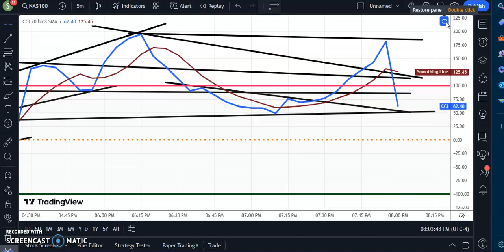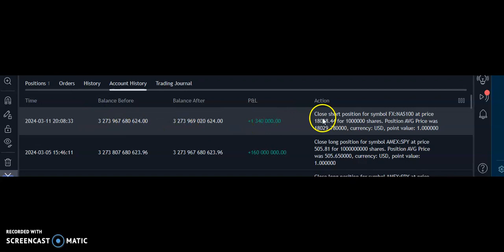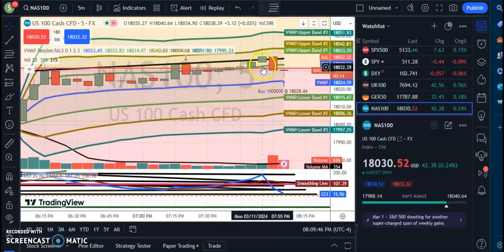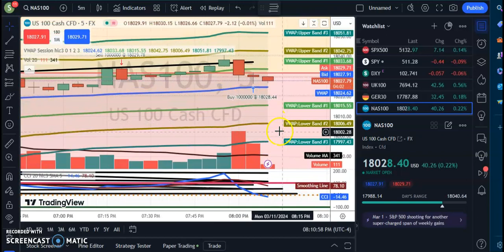Learn How To Trade The VWAP On The 5 min Bearish Divergence..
Video Break Down Intro@0:00 it's all about nailing it in the long short term.